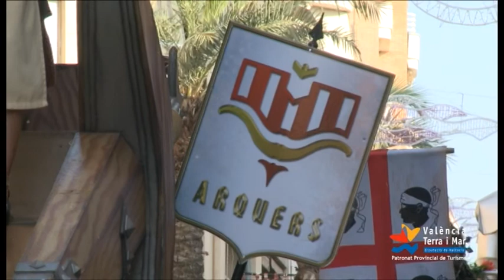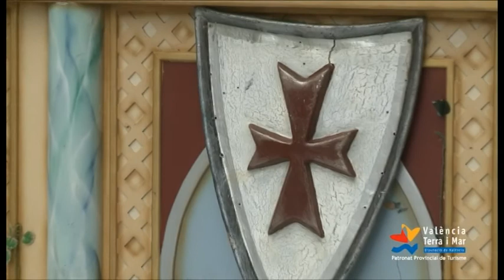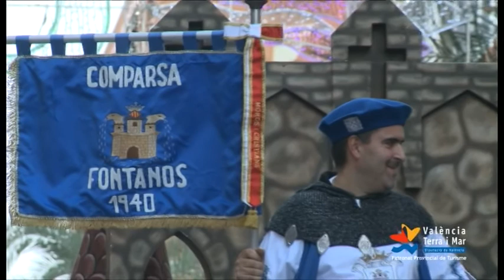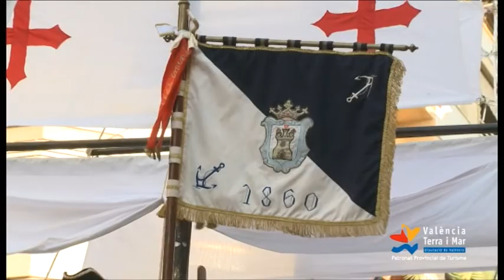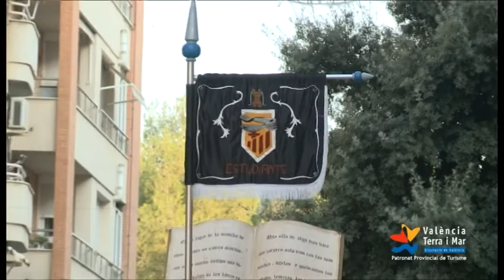Nº2 ENTRADA CRISTIANA ONTINYEN